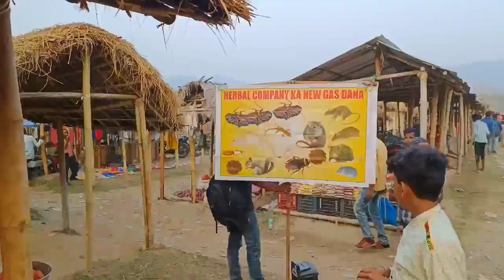পাহাড়ি সসব্জীবাজার || মণিয়ারখাল || MONIERKHAL || SAHA'S VLOG || BTV BARAK